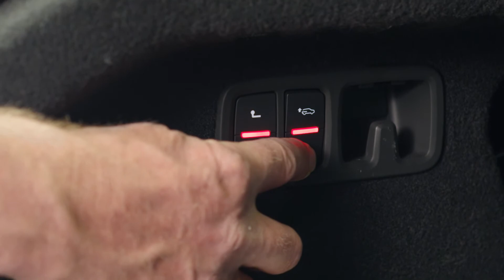Audi Q8 TFSI e | Adaptiv luftfjæring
Produktsjef i Audi Norge, Johan Ramstad, viser hvordan du kan heve og senke Audi Q8 TFSI e, eksempelvis ved innlasting. Les mer om Audi Q8 TFSI e her